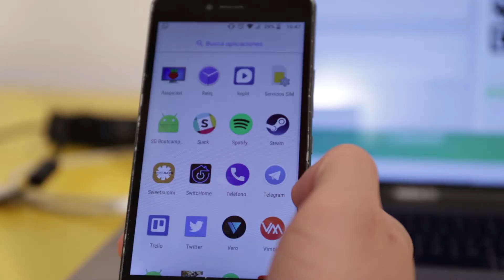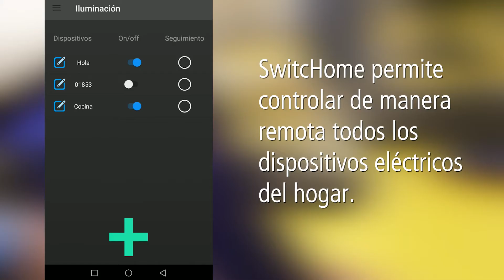Técnico Superior en Desarrollo de Aplicaciones Multiplataforma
Descubre todo lo que podemos ofrecerte en nuestro ciclos formativo de apps de mano de nuestros alumnos tanto presencial como online.